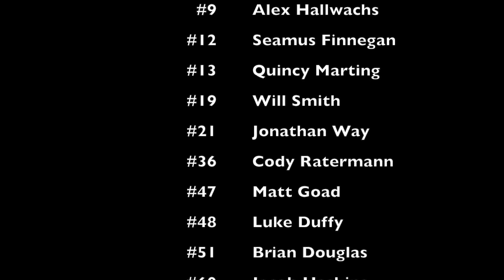2015FootballSenior Day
WashU defeated Chicago 37-23 on Senior Day Nov. 14 in St. Louis. The Bears claimed a share of the UAA championship and retained possession of the Founders Cup.